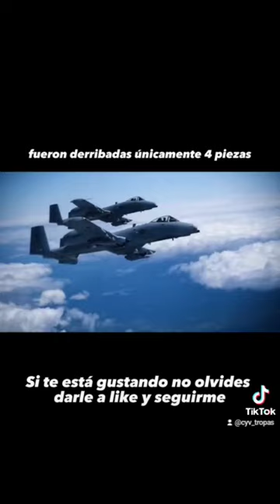A-10 Thunderbolt Warthog el avión que acabo con un ejército